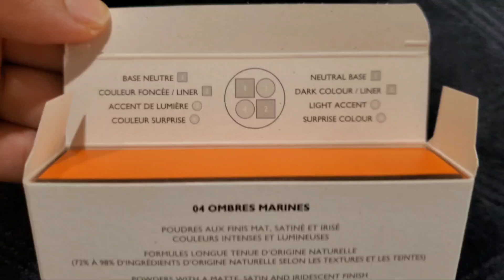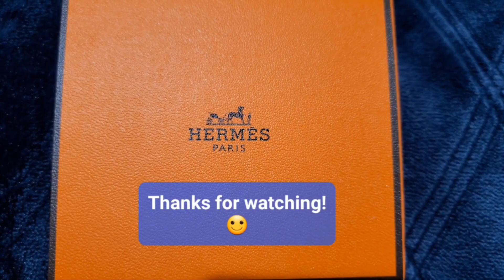HERMES Eyeshadow Palette / Ombres D'Hermès 04 Ombres Marines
Hi friends! Today's video is my unboxing and swatches of the Hermès eyeshadow palette in 04 Ombres Marines.